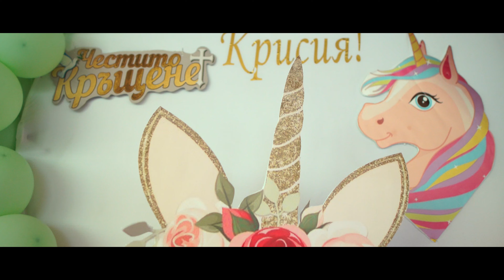Kръщене на Крисия 4К Трейлър | The Journey Studio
✅ За контакт: Петър Петров Телефон: 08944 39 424

* В този проект проследихме стъпките на малката Крисия от Исперих, която навърши 1 годинка. Кадрите започнаха от дома на младото семейство и продължи до църквата. Създадохме филм, който остава за семейството и трейлър, който споделихме в интернет.